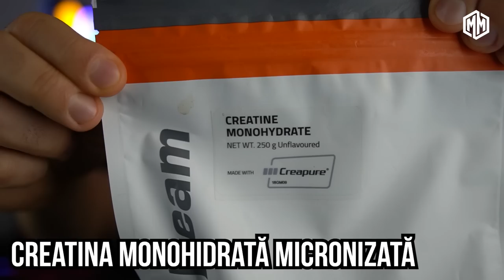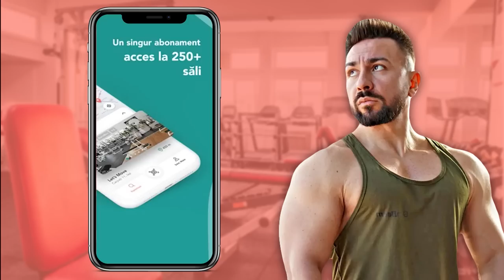Ce creatina sa folosesti? Cate grame pe zi? Se ia zi de zi? Ce tip?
Creatina! Azi discutam despre ea, o lamurim, o folosim sa nu ... Haideti sa intram putin in subiect!

BOOM! - Pre workout-ul meu in colaborare cu GymBeam

Abonamente ESX - Acces la peste 375 de sali cu un singur abonament
126lei pentru prima luna in loc de 149lei folosind cuponul de mai jos

Sala: Strada Gabriela Szabo 3 - 11, București 062293

Adidasi custom - @macrylic.art